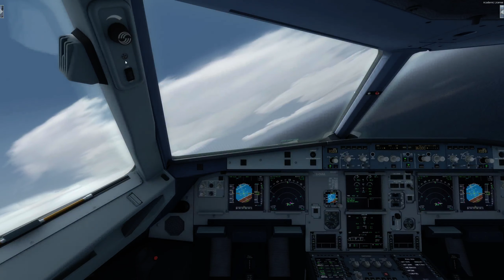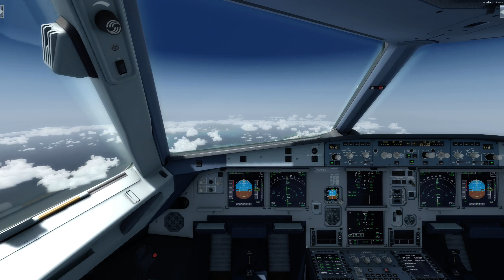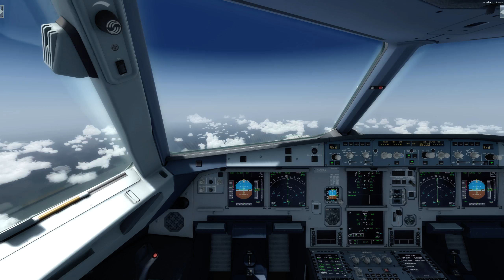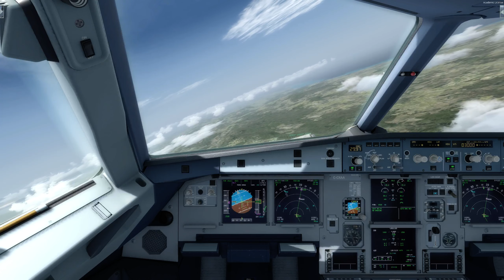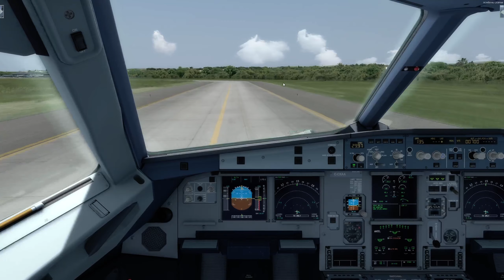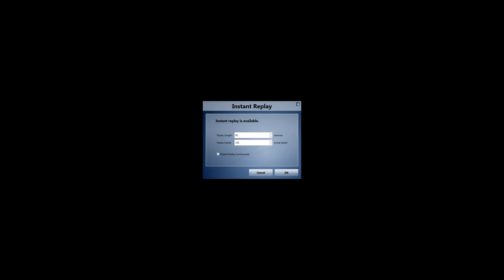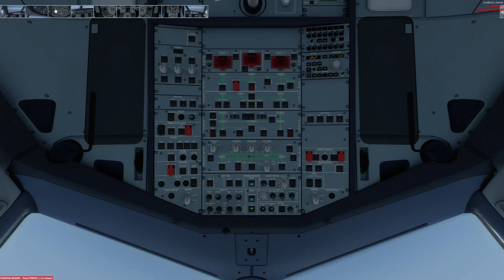Airbus A321-211 Saint Maarten (TNCM) to Puerto Plata (MDPP) P3D v3.3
Puerto Plata (MDPP) to Saint Maarten (TNCM) with the Airbus A320-211 on the VATSIM network with 120 passengers.

Flight Plan: BOPAT2/10 JUICE B520 STT RTE6 SJU RTE2 BQN A636 KATOK RIBE1T/26